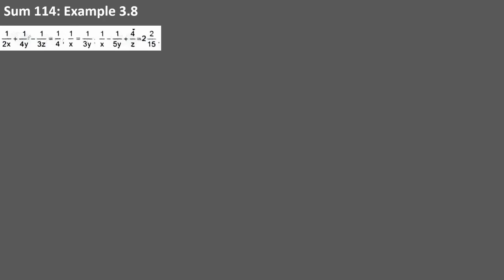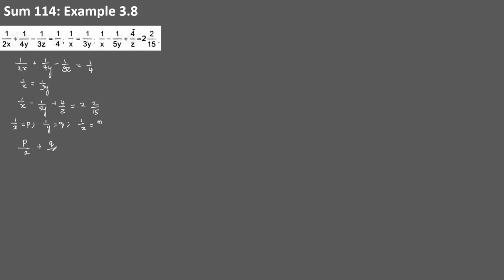10 Maths - Important Questions - Example 3.8